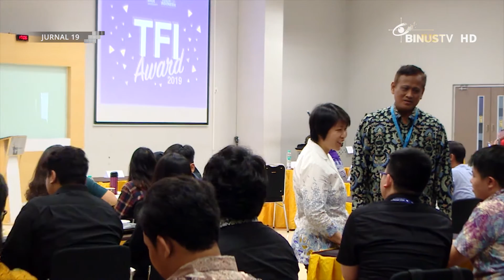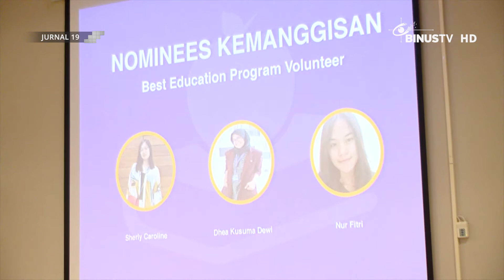[Liputan] Pemberian Penghargaan TFI Award 2019